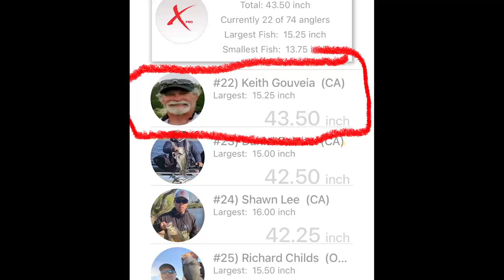My First Kayak Bass Tournament - COOL GIVEAWAY ANNOUNCED IN VIDEO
The latest California Delta Fishing - Daily Report with tips, weather, water and rigging information.  You will learn general areas to fish and what fish you are likely to catch in the California Delta from kayaks, boats and banks.

Best Delta Fishing Report (in my book) and fishing shirts - In Deep on the Delta with Steve Cooper

20# Yellow Braid